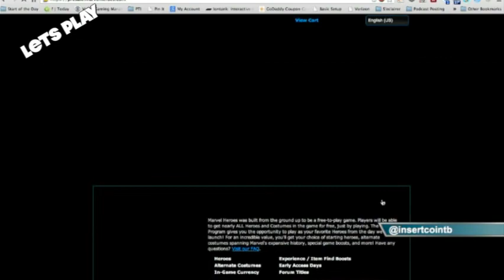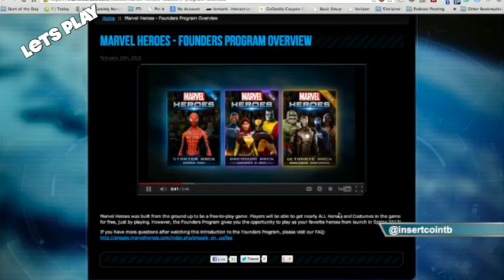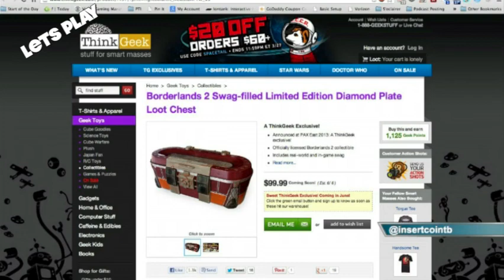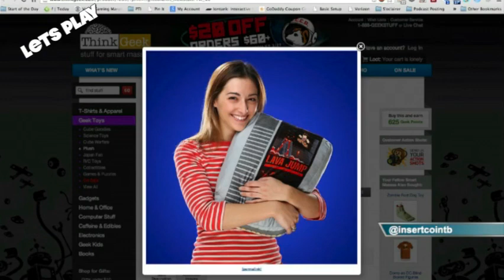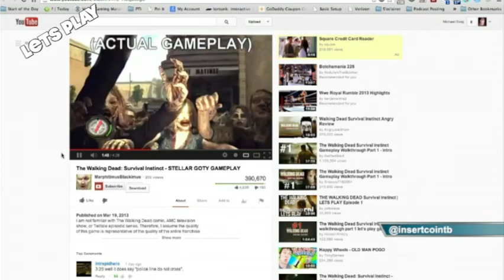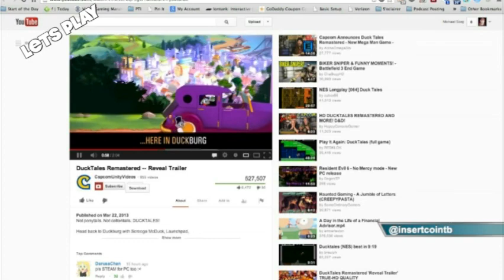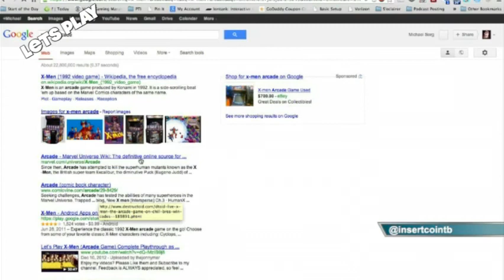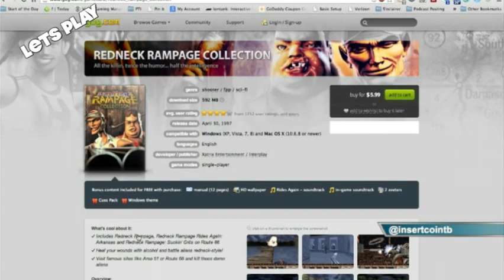Let's Play 36: Welcome to Die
Let?s Play 36: Welcome to Die from InsertCoinToBegin.com's Let's Play. Like this? Watch the latest episode of InsertCoinToBegin.com's Let's Play on Blip!

Chachi, Sorgatron, Bobbyfjtown, and Rizz  talk super hero games, Rizz slaps on the spandex and delves in the Marvel Universe, as he was granted access into the Marvel Heroes MMO, BioShock Infinite, what we?ve played and DUCKTALES, OO-WOO-OO!

This week?s challenge:  X-Men Arcade!  It?s 99 cents on iPhone or a FREE demo on Xbox 360, plus other platforms!